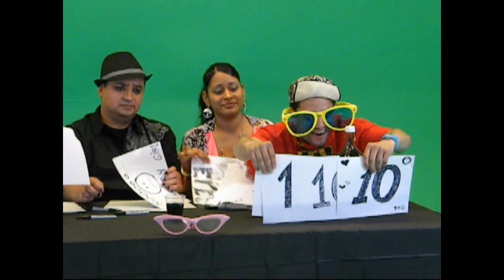Behind The Scene La Chica Del Corto Jean